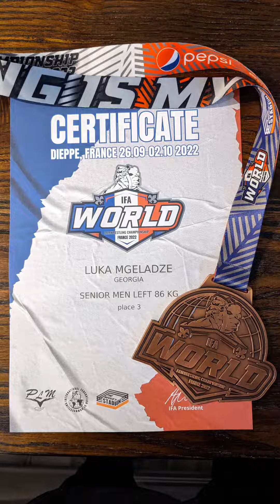World armwrestling championship 🏅 Luka mgeladze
World armwrestling championship Dieppe France,Luka mgeladze bronze medal 🏅 IFA 2022 opponents: American swiss Georgian united kingdom swiss Poland .